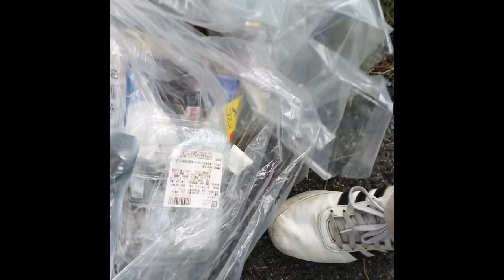西宮ケーソン ゴミ回収 fishingmax 武庫川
カーブとカーブの間と入口のゴミ回収しました